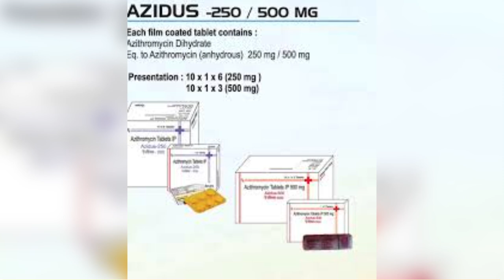Azidus 250/500mg Tablet uses | price | composition | dose | side effects | review | in hindi